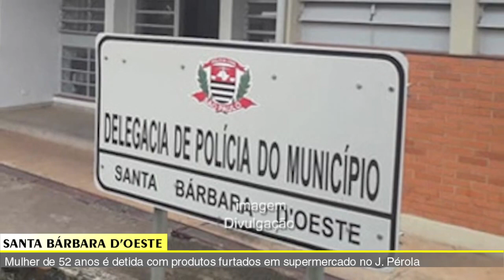JORNAL DA TV SBN– 12/01/2022- Polícia prende criminoso após render e roubar pertences das vítimas